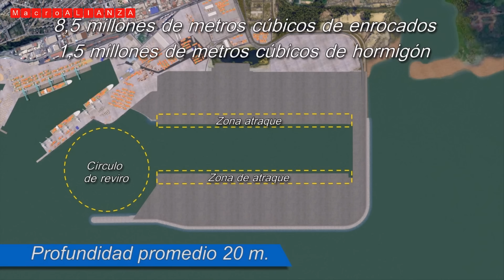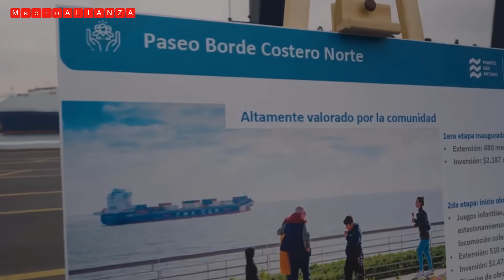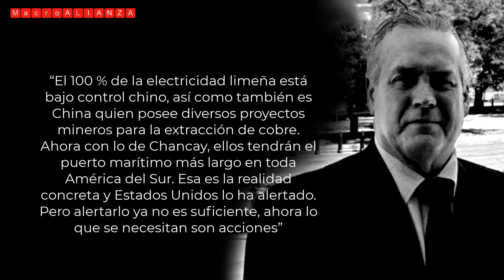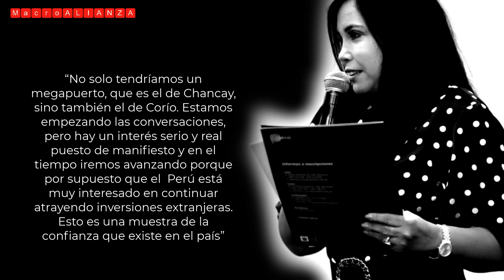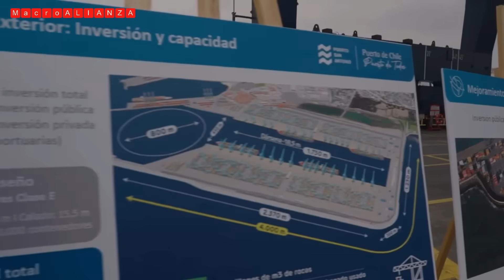¿Cuál será primero?: Puerto san Antonio o corío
La disputa geopolítica entre Chile y Perú por el control del océano Pacífico es un tema complejo y sensible. Ambos países dependen de sus puertos para el comercio internacional, lo que se intensifica con la inminente inauguración del puerto de Chancay en Perú.

Chile planea ampliar el puerto de San Antonio con el proyecto "Puerto Exterior", que incluirá dos nuevos terminales para aumentar la capacidad de carga a 6 millones de TEU al año. Aunque la construcción no comenzará antes de 2026 y tardará de 8 a 12 años, se prevé que el proyecto costará 4 mil millones de dólares.

Por su parte, Perú tiene planes para un megapuerto aún más grande en Corío, Arequipa, diseñado para manejar grandes volúmenes de carga y con una ubicación estratégica. A pesar de la negativa inicial de permisos en 2024, el gobierno peruano busca atraer inversiones extranjeras, especialmente de Estados Unidos, para desarrollar el proyecto, que costaría 7 mil millones de dólares.

La competencia por quién construirá y operará primero su megapuerto tiene implicaciones económicas y geopolíticas, pudiendo redefinir las rutas comerciales en Sudamérica. Mientras Chile busca mantener su liderazgo portuario, Perú aspira a consolidar su posición como un eje logístico crucial.